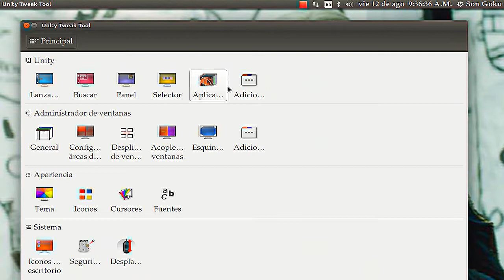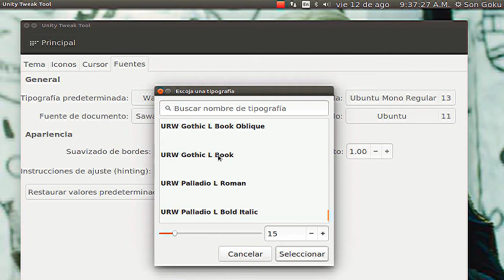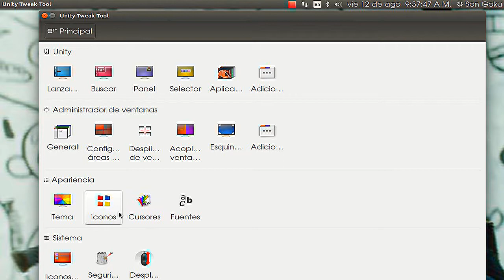Como Cambiar el Cursor Las Letras O fuentes E Iconos de nuestro Sistema Linux Ubuntu 16.04LTS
Aquí cambiaremos e; cursor las letras e iconos de nuestro sistema linux ubuntu 16.04 lts mu fácil les mostrare tambien como poner las letras diferentes y mas grandes como cambiar el tamaño de la fuente de ubuntu para que sea mas bonito o mas elegante tiene muchas funcione que pueden ir probando para que ponga el que mas le guste.

Pista Utlizada En el Video